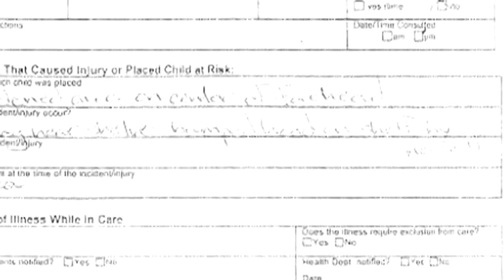Parents question daycare after abuse charge